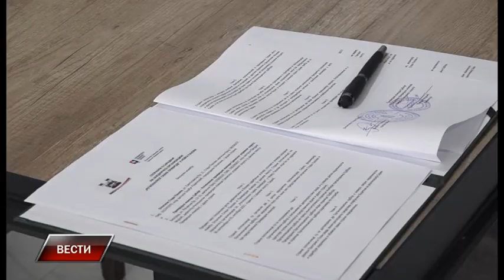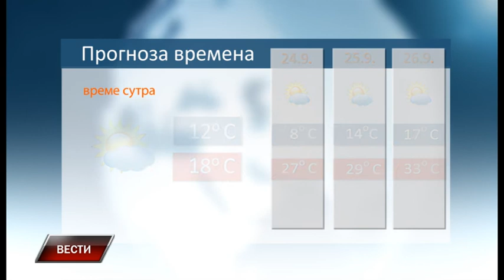Vesti 22 9 2021